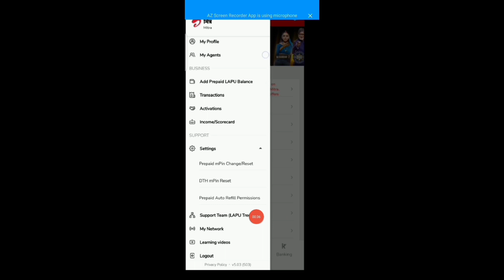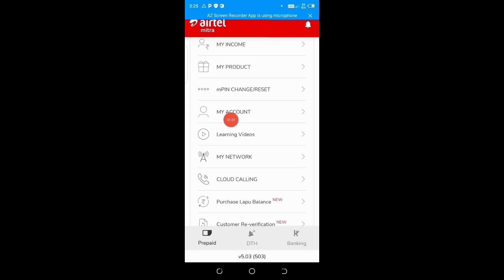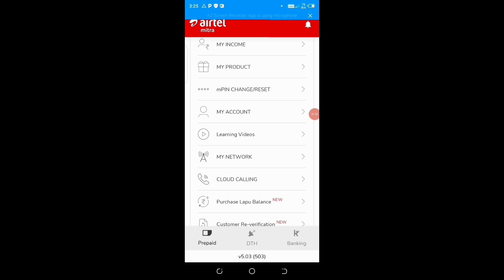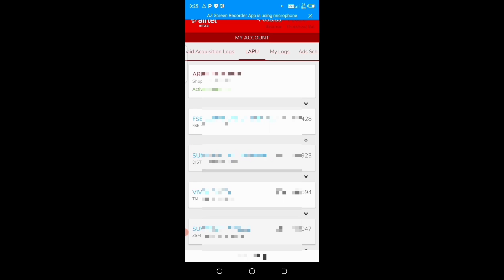Airtel Mitra App New Update 5 Nov Today 2022-23 Airtel Mitra Lapu Tree Help Support Contact Number